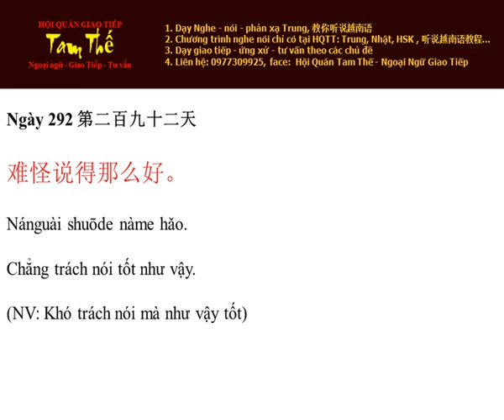Ngay 292 Chẳng trách nói tốt như vậy - Nghe Noi Tieng Trung Moi Ngay Mot Cau